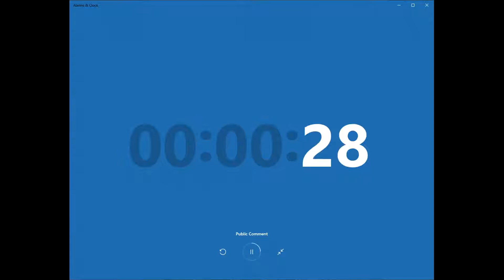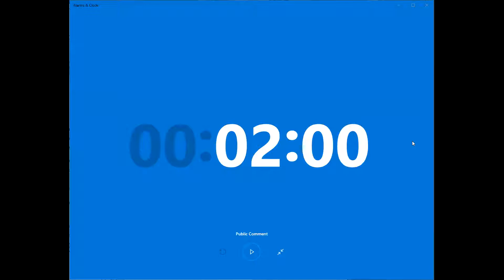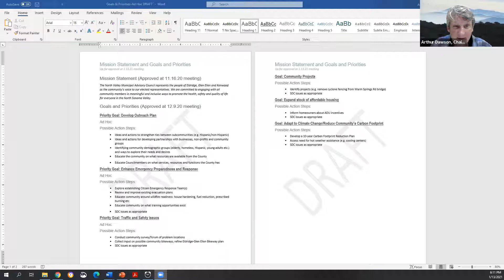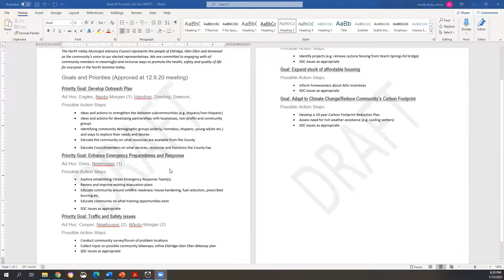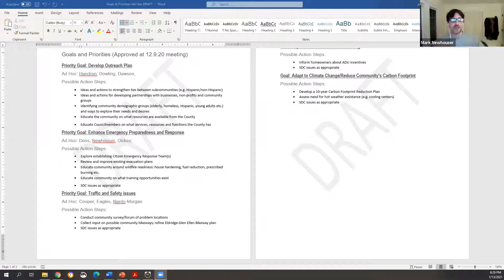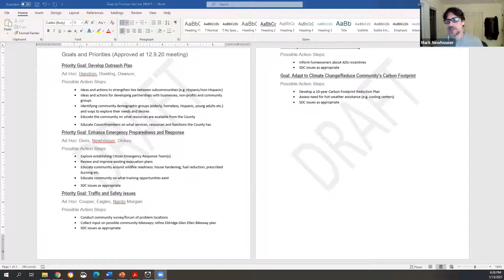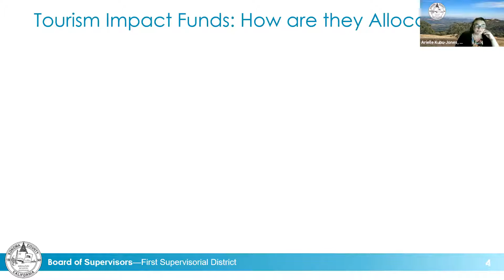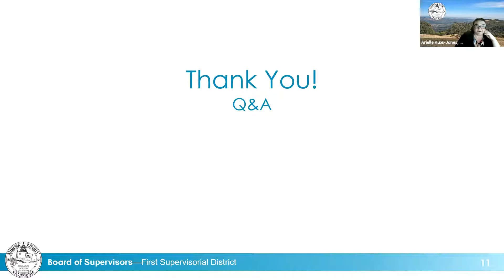North Valley MAC Meeting 1.13.21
Zoom recording of the North Valley Municipal Advisory Council meeting on January 13, 2021.